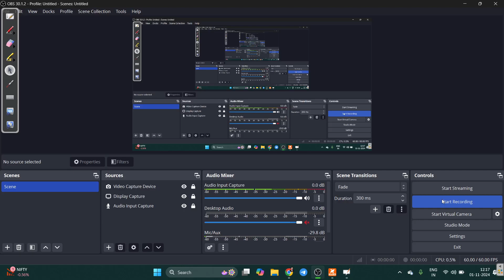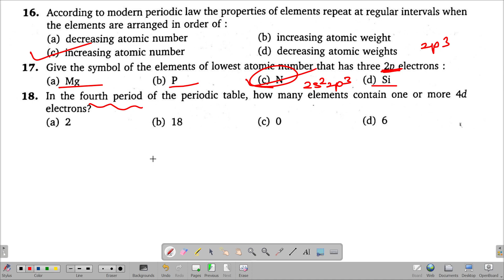14 to 18 , Periodic Properties , NEET V K Jaiswal Inorganic book solution